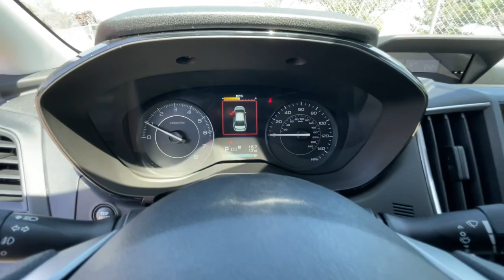2023 Subaru Impreza Northern Nevada, Reno, Lake Tahoe, Carson City, Roseville, NV P3721265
White New 2023 Subaru Impreza Premium 5-door CVT available at Lithia Subaru of Reno in Northern Nevada. Servicing the Reno, Lake Tahoe, Carson City, and Roseville, NV area.

Heated Seats Lane Keeping Assist Apple CarPlay Smart Device Integration CD Player iPod/MP3 Input Satellite Radio Back-Up Camera All Wheel Drive Aluminum Wheels. Premium trim. EPA 36 MPG Hwy/28 MPG City! AND MORE! KEY FEATURES INCLUDE: All Wheel Drive Heated Driver Seat Back-Up Camera Satellite Radio iPod/MP3 Input CD Player Onboard Communications System Aluminum Wheels Smart Device Integration Apple CarPlay Lane Keeping Assist Heated Seats. Rear Spoiler MP3 Player Remote Trunk Release Keyless Entry Child Safety Locks. EXPERTS ARE SAYING: Great Gas Mileage: 36 MPG Hwy. BUY FROM AN AWARD WINNING DEALER: At Lithia Reno Subaru youll get a great vehicle at a great price with the experience and dedication of our team behind you throughout the purchasing process and the duration of your ownership of your Subaru automobile. Our service to you does not end at the sale. Call us anytime with questions. Our entire team at Lithia Reno Subaru is here to help. If youre looking to purchase from a dealership dedicated to its customers come by Lithia Reno Subaru and experience our service for yourself! Price does not include $449 Dealer doc fee taxes and license fees. Price contains all applicable dealer incentives and non-limited factory rebates. You may qualify for additional rebates; see dealer for details.